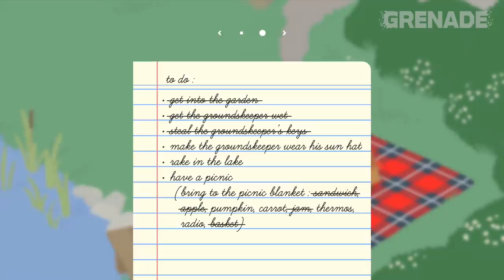Untitled Goose Game | Metal Gear Gosling (PS4)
Untitled Goose game finally made its way onto PS4 today. I'm sure you've already seen it on PC and Switch so here's a different way to play...as metal gear goose!